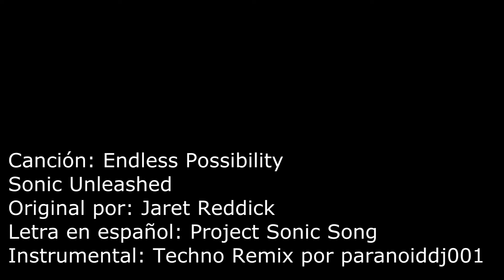Posibilidad Sin Fin~9 People Chorus~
Por fin nuevo cover!!!
La verdad es que hemos estado trabajando en el por MESES peroa causa de fallas tecnicas no se termino por completo hasta hacve una semana y por falta de tiempo apenas lo subo el dia de hoy.

Fue mucho trabajo y muy dificil terminar este cover. No es nada facil coordinar a nueve personas de todas partes de la republica mexicana Y fuera de ella. Nuestros tiempos no son los mismos, a veces se nos descompone la computadora, el microfono, nos quedamos sin internet, la escuela no nos deja, el trabajo, cuestiones familiares. Si, todo esto detuvo el proyecto durante meses, pero poco a poco se logro.

El tema interpretado esta vez fue Ensless Possibility de Sonic Unleashed, que es sin duda uno de los temas mas populares de la serie, pese a la mala fama de algunos aspectos del juego, que a muchos igual nos sigue encantando.

Todo le pertenece a sus respectivos dueños.